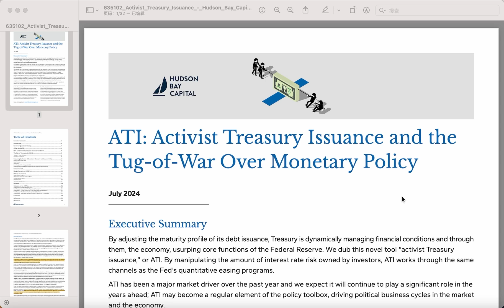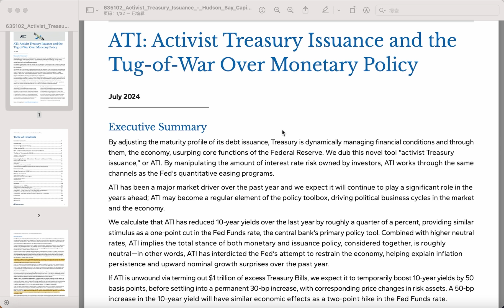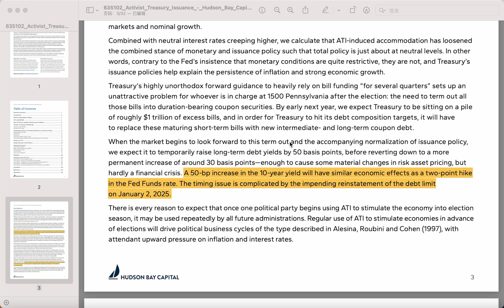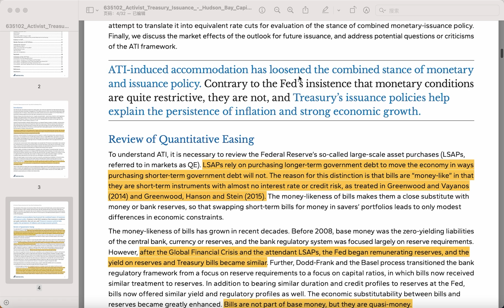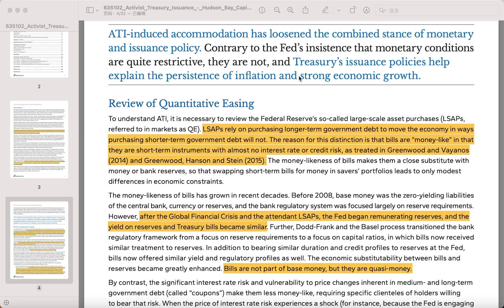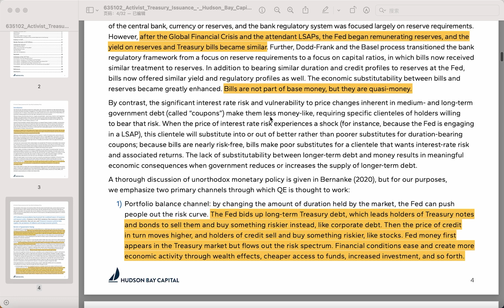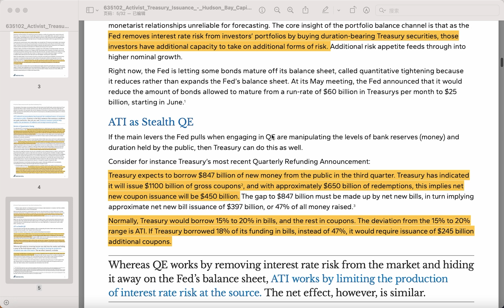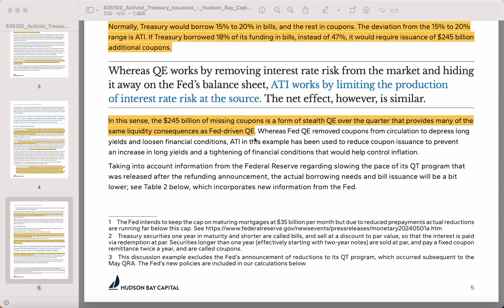DR DOOM VS THE FED: Introducing ATI, the new and stealthy form of QE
In the latest work of Dr Roubini, he discovers the ultimate trick of the FED